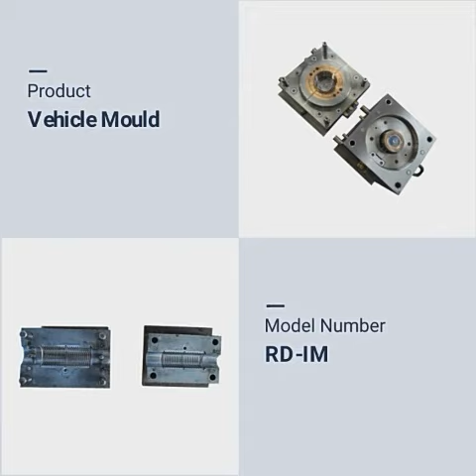Professional plastic injectin mold with 2 cavities manufacturers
Rongde Mould Professional plastic injectin mold with 2 cavities manufacturers,1 Founded in 1992, nearly 30 years of mold manufacturing experience。